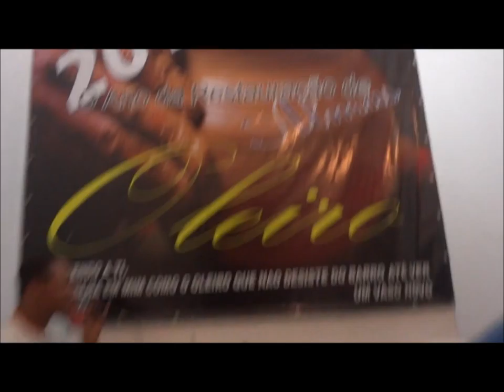Ministerio Restauração.......15 Junho 2015 - Saudade - B.H - M.G - Segunda feira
Ao partir o Pão